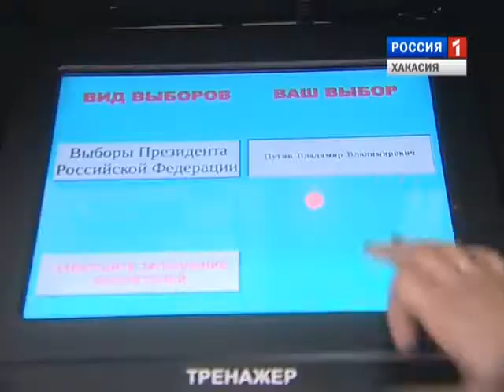Парламентские Вести. 22.05.2015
Статьи Конституции Хакасии